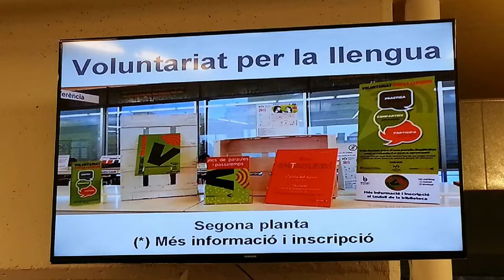Recull fotogràfic del Voluntariat per la llengua del Vallès Oriental 2015